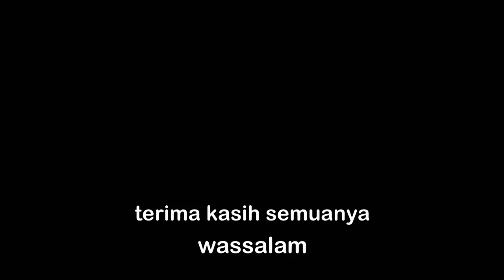mancing di air sebening embun||dapat ikan apa ini?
mancing di karang dangkal airnya lumayan jernih sob... rasanya pengen berenang kalo lihat air kayak begini, kebetulan udang hidup habis wal akhirnya saya memutuskan mancing menggunakan udang mokad alias udang mati alias udang kupas... terserah lah umpannya apa yang penting saya masih bisa mancing, dan akhirnya seperti video berikut ini... selamat menonton,, terima kasih wassalam